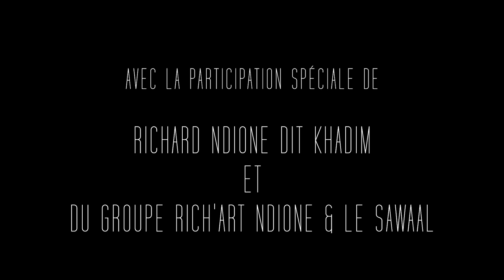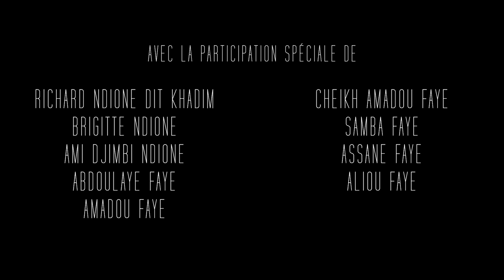Niilaa ɗuwaa: Le combat des Noons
Thiès, Sénégal.

Richard Ndione nous emmène en terre noon et nous plonge dans une culture qui s’efface au fil du temps: celle des siens. Les Noons ont fondé cette région et dessiné ses paysages avec les champs de rôniers, l’arbre mystique. Mais aujourd’hui, cette culture est semblable à ces couches géologiques recouvertes par le temps: «on est là, mais on existe pas», martèle-t-il. Richard et sa communauté se battent à présent pour que soient reconnues leurs traditions, celles du quotidien (artisanat, agriculture, cuisine, musique), prouvant ainsi la justesse de l’expression Niilaa ɗuwaa. Ces mots noons reprennent la métaphore liée à la racine de l’hévéa, l’arbre à caoutchouc: on peut la plier, mais pas la briser.

Production et réalisation : Antoine Bez,  Anthony Grégoire et Benoit Nier

Avec la participation spéciale de : Richard Ndione, dit «Khadim», et du groupe Rich’Art Ndione et Le Saawal

En collaboration avec : ClapAfrica

En partenariat avec : L’École des Hautes Études en Sciences Sociales (EHESS)

Avec la participation spéciale de : Richard Ndione, dit «Khadim», Brigitte Ndione, Ami Djimbi Ndione, Abdoulaye Faye, Cheikh Ahmadou Faye, Amadou Faye, Samba Faye, Aliou Faye Assane Faye

Avec le soutien de : Véronique Senécal-Lirette, Demba Aliou Ka (ClapAfrica) et Tiva Nagchin

Montage : Antoine Bez, Anthony Grégoire et Benoit Nier
Cadrage : Antoine Bez
Captation sonore : Anthony Grégoire et Benoit Nier
Montage sonore : Anthony Grégoire et Benoit Nier, avec Simon Garette, Direction de l’image et de l’audiovisuel de l’EHESS
Étalonnage : Florian Nier et Antoine Bez